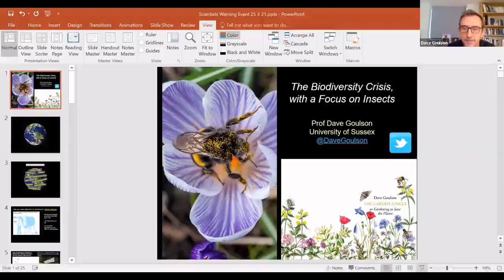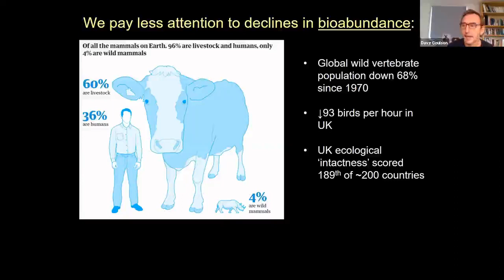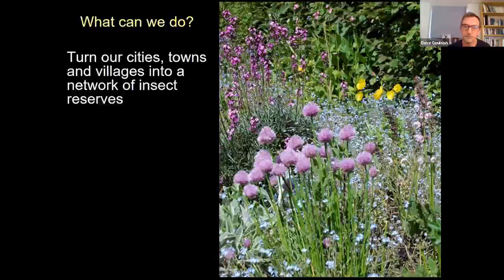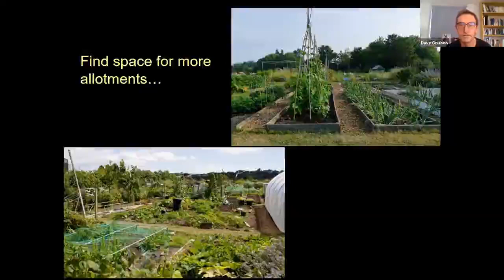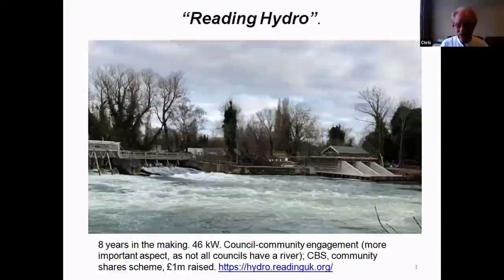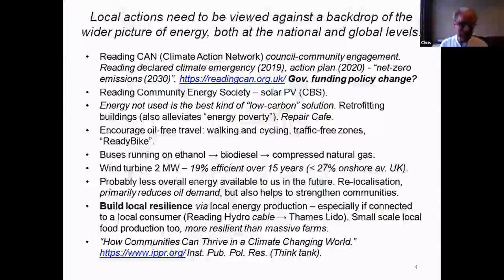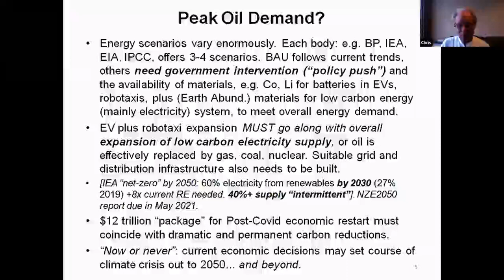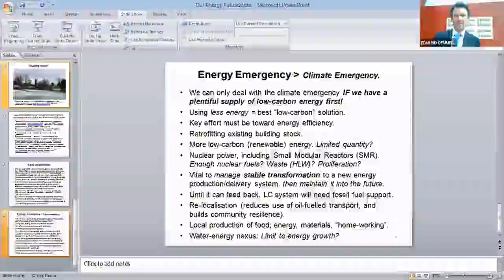Session 1 - Climate and Biodiversity Crisis Action Briefing for Councillors and Council Staff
This video was recorded at 9.00am on 25th March 2021, at the First Session of Scientists Warning Europe's all day Action Briefing on Climate and Biodiversity for Councillors and Council Staff.
After you have watched this video we would be most grateful if you would be kind enough to complete this survey

After an initial 3 min introduction, by Ed Gemmell, Managing Director of Scientist Warning Europe, about our Mission and this Speakers Panel event, four eminent scientists representing SWE on the Speakers Panel are introduced as follows:

03.00 Intro. to Prof. Peter Wadhams, speaking on Climate Crisis at 04.30

15.30 Intro  to Prof. Dave Goulson, speaking on the Biodiversity Crisis at 17.00

28.40 Intro. to Prof. Chris Rhodes, speaking on the Energy Crisis at 29.50

43.50 Intro. to Dr. Kris DeMayer, speaking on Taking Climate Action at 45.50

57.30 Intro. to Questions & Answers from the Speakers Panel until 104.46